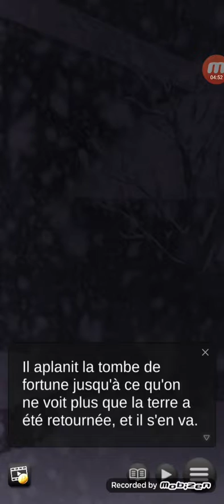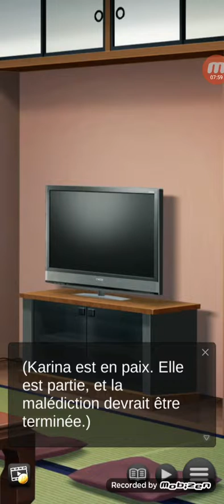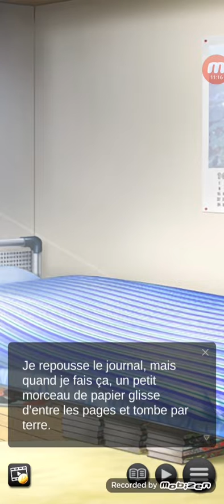La fin de la malédiction?-Locker of Death epi12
Salut les amis aujourd'hui épisode de Locker of death
Resume:

Nous assistons à l'horrible scène de l'harcèlement de Karina et un peu après a son meurtre,
Malgré la scène horrible on suit l'assassin pour voir où il enterre le corps.
Une fois la vision terminer on se retrouve  nouveau dans le terrain vague, nous fonçons vers l'endroit où le corps devrais se trouver et nous commençons à creuser avec nos mains.
Après un moment où l'on creusa on tomba enfin sur les ossements du corps et d'un coup le fantôme de Karina apparaît pour nous remercier mais avant de partir pour trouver le repos éternel elle essaie de nous dire quelque chose sauf qu'elle s'évapore avant de finir sa phrase.
Mais c'est plus tard que je comprend qu'elle voulait parler de sa sœur...

Et à aller voir les playlists de la chaîne
Bon visionnage